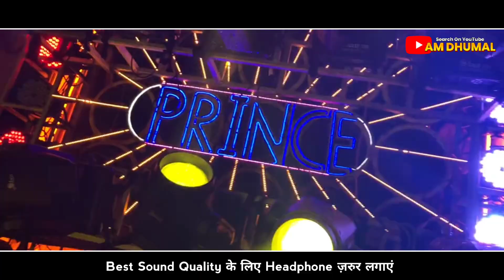Navratri Special Gaura Gauri🥰 Prince Dhumal Raipur#djdhumal